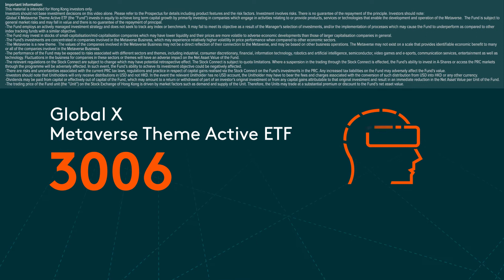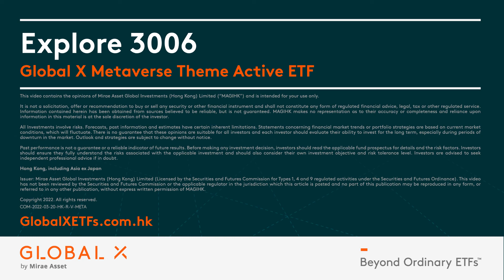Global X Metaverse Theme Active ETF | Global X ETFs Hong Kong | 3006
This material is intended for Hong Kong investors only.

Global X Metaverse Theme Active ETF enables investors to access high growth potential through companies providing products, services or technologies that enable the metaverse.

💡For more details, please visit Global X ETFs Hong Kong’s

Investors should not base investment decisions on this material alone. Please refer to the Prospectus for details including product features and the risk factors. Investment involves risks. There is no guarantee of the repayment of the principle. Investors should note:

Global X Metaverse Theme Active ETF (the “Fund”) invests in equity to achieve long term capital growth by primarily investing in companies which engage in activities relating to or provide products, services or technologies that enable the development and operation of the Metaverse.  The Fund is subject to general market risks and may fall in value and there is no guarantee of the repayment of principal.

The Fund employs an actively managed investment strategy and does not seek to track any index or benchmark. It may fail to meet its objective as a result of the Manager's selection of investments, and/or the implementation of processes which may cause the Fund to underperform as compared to other index tracking funds with a similar objective.

The Fund may invest in stocks of small-capitalisation/mid-capitalisation companies which may have lower liquidity and their prices are more volatile to adverse economic developments than those of larger capitalisation companies in general.

The Fund's investments are concentrated in companies involved in the Metaverse Business, which may experience relatively higher volatility in price performance when compared to other economic sectors.

The Metaverse is a new theme.  The values of the companies involved in the Metaverse Business may not be a direct reflection of their connection to the Metaverse, and may be based on other business operations. The Metaverse may not exist on a scale that provides identifiable economic benefit to many or all of the companies involved in the Metaverse Business.

The performance of the Fund may be exposed to risks associated with different sectors and themes, including industrial, consumer discretionary, financial, information technology, robotics and artificial intelligence, semiconductor, video games and e-sports, communication services, entertainment as well as technology. Fluctuations in the business for companies in these sectors or themes will have an adverse impact on the Net Asset Value of the Fund.

The relevant regulations on the Stock Connect are subject to change which may have potential retrospective effect. The Stock Connect is subject to quota limitations. Where a suspension in the trading through the Stock Connect is effected, the Fund’s ability to invest in A-Shares or access the PRC markets through the programme will be adversely affected. In such event, the Fund’s ability to achieve its investment objective could be negatively affected.

There are risks and uncertainties associated with the current PRC tax laws, regulations and practice in respect of capital gains realised via the Stock Connect on the Fund’s investments in the PRC. Any increased tax liabilities on the Fund may adversely affect the Fund’s value.

Investors should note that Unitholders will only receive distributions in USD and not HKD. In the event the relevant Unitholder has no USD account, the Unitholder may have to bear the fees and charges associated with the conversion of such distribution from USD into HKD or any other currency.

Dividends may be paid from capital or effectively out of capital of the Fund, which may amount to a return or withdrawal of part of an investor’s original investment or from any capital gains attributable to that original investment and result in an immediate reduction in the Net Asset Value per Unit of the Fund.

The trading price of the Fund unit (the “Unit”) on the Stock Exchange of Hong Kong is driven by market factors such as demand and supply of the Unit. Therefore, the Units may trade at a substantial premium or discount to the Fund’s net asset value.

It is not a solicitation, offer or recommendation to buy or sell any security or other financial instrument. Investment involves risks. Past performance is not an indicator or a guarantee of future performance. Investors should refer to the Fund's prospectus for details, including the risk factors. Issuer: Mirae Asset Global Investments (Hong Kong) Limited. This material has not been reviewed by the Securities And Futures Commission.